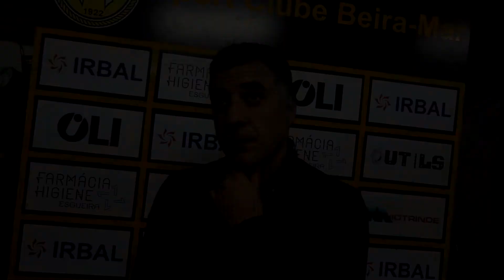Reportagem | SC Beira-Mar Vs Oiã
Canal direccionado para conteúdos sobre as modalidades.
Disponibilizamos serviços de transmissões em directo e resumos de jogos para clubes,associações e federações, para os jogadores editamos vídeos highlights com as melhoras jogadas duma fase final, de época ou de um jogo em particular.